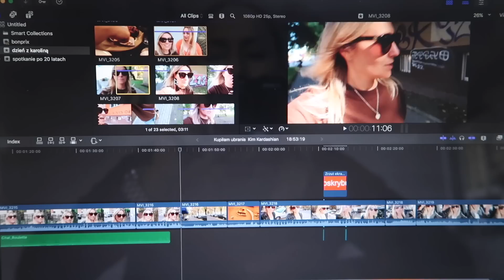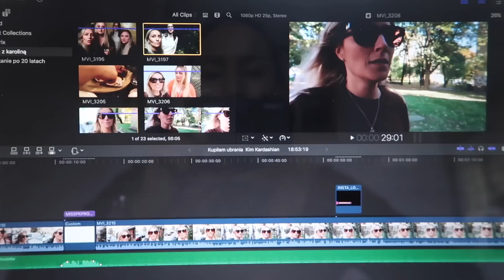COOK VLOG | MISSPKPROJECT